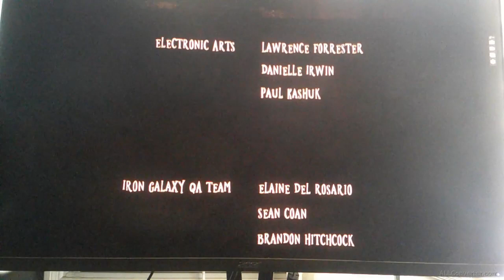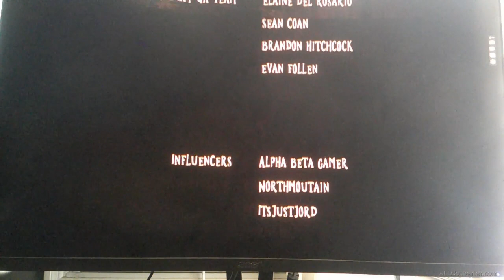Throwing light in the darkness || Flicker of Hope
This is another short game but playing as a candle to expel a demon nun.